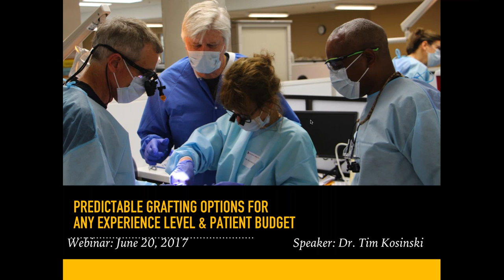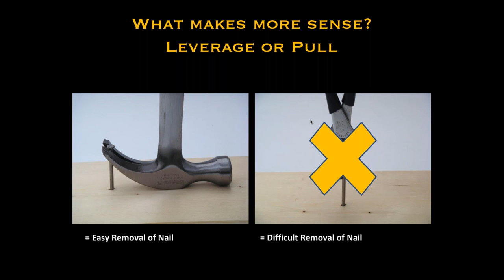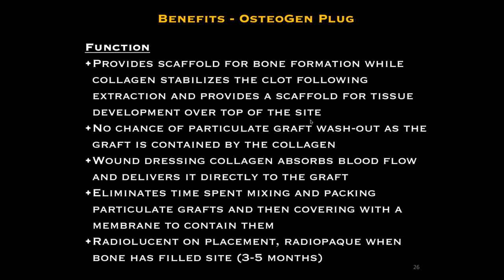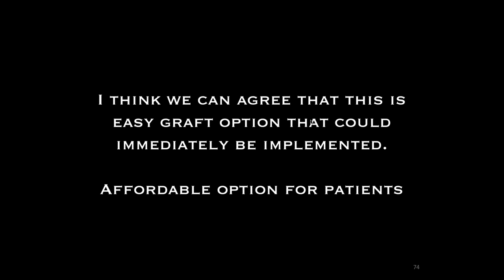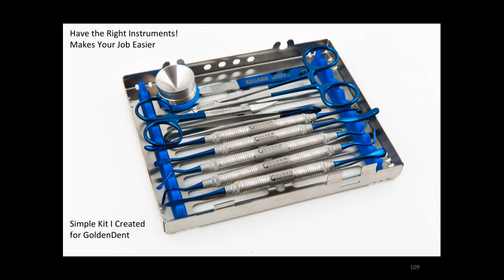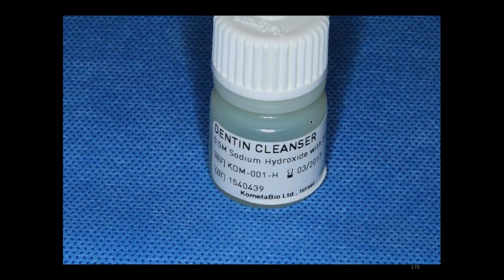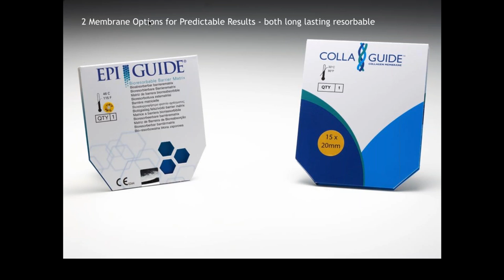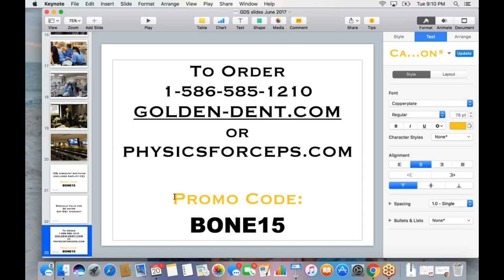Webinar Replay Link June 20, 2017 - Dr. Tim Kosinski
Webinar replay link from June 20, 2017 by GoldenDent.
Presenter - Dr. Tim Kosinski